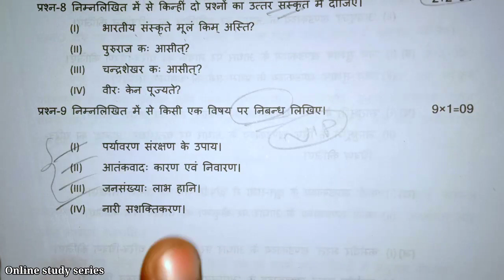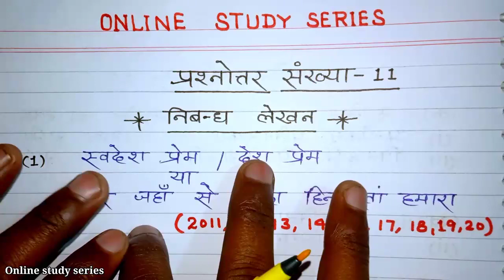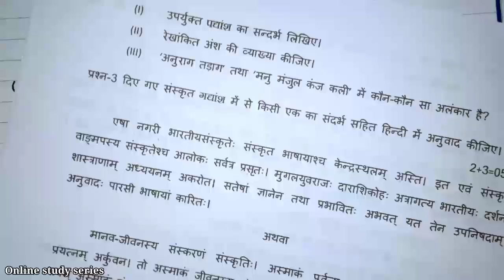16 फरवरी कक्षा 10 हिंदी मॉडल पेपर 2023 // Class 10th Hindi Viral Questions 2023 // 10th Hindi 2023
16 फरवरी कक्षा 10 हिंदी मॉडल पेपर 2023 // Class 10th Hindi Viral Questions 2023 // 10th Hindi 2023

class 10 Hindi, 10th Hindi model paper, ऐसे आएगा हिंदी का पेपर 2023 बोर्ड, 10th हिंदी वायरल पेपर 2023 बोर्ड, Hindi paper up board exam, Bihar board exam Hindi paper, Hindi model paper with solution,

class 10 Hindi model paper solution 2023, Hindi model paper solution 2023, model paper 2023 solution, hindi model paper, model paper solution class 10 Hindi, upmsp Model paper hindi solution 2023,